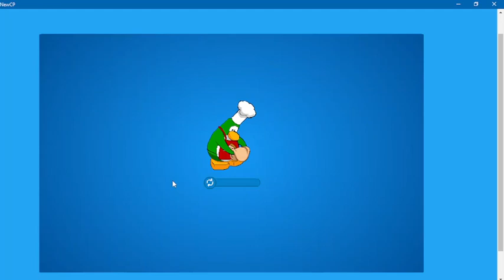NewCp Holiday party Rockhopper's Quest 1 2022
Sorry for no mic in this video next one I will have my mic so you guys can hear my LOVELY voice lol